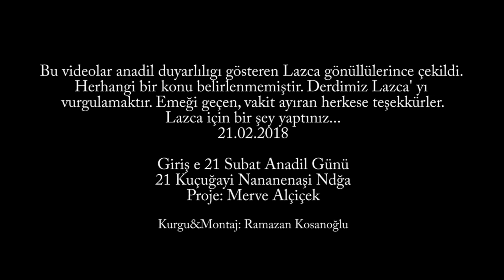21 Subat Anadil Günü -Lazca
Bu videolar anadil duyarlılıgı gösteren Lazca gönüllülerince çekildi. Herhangi bir konu belirlenmemiştir. Derdimiz Lazca' yı vurgulamaktır. Emeği geçen, vakit ayıran herkese teşekkürler.
Lazca için bir şey yaptınız...
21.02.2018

Giriş e 21 Subat Anadil Günü
21 Kuçuğayi Nananenaşi Ndğa